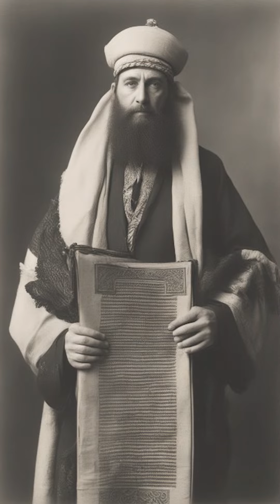Что такое галаха? \ What is halacha?